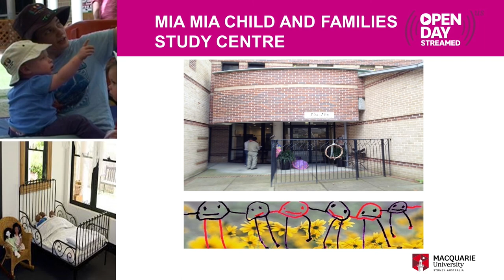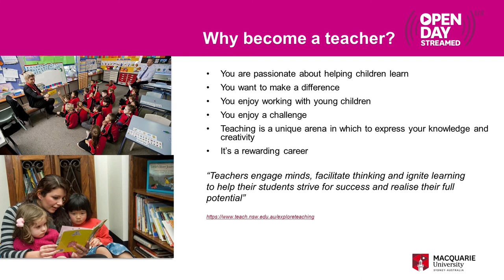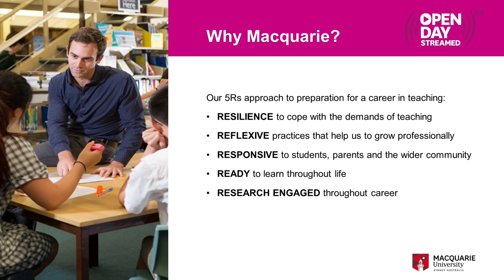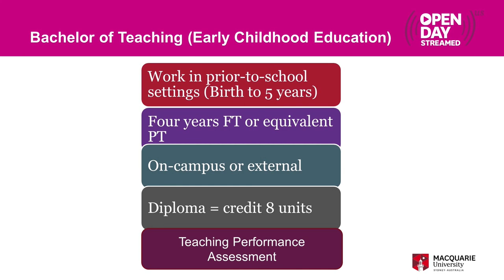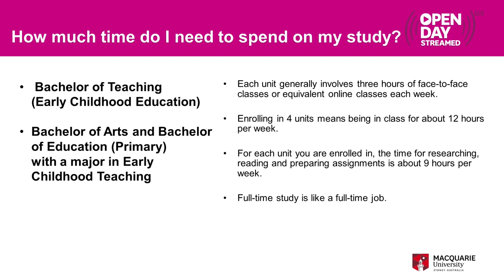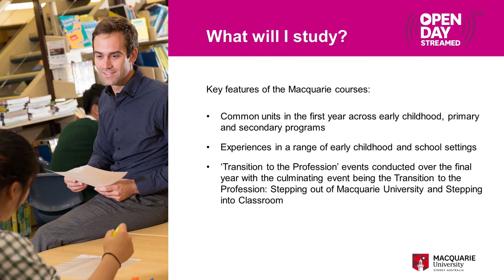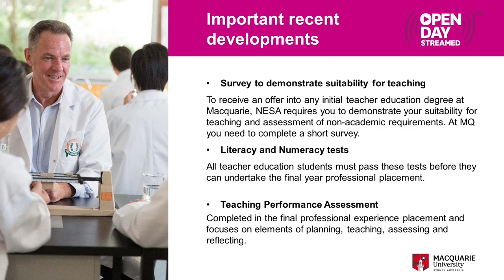Early Childhood Education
Questions?

 Live chat: mq.edu.au/study/contact-us

 Events: mq.edu.au/study/high-school-students/events